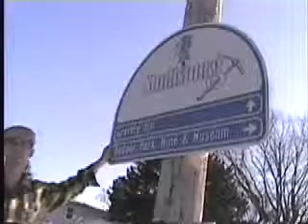Barett, United States (114043)